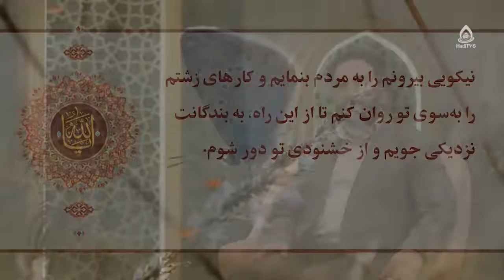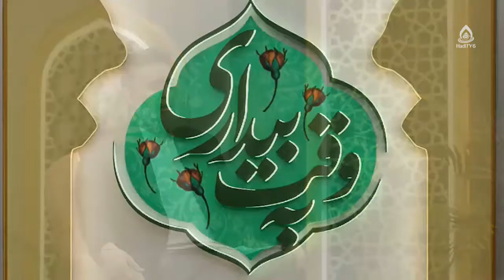توسعه در چشم انداز حقوقی و فقهی ، استاد مصباح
موضوع: توسعه در چشم انداز حقوقی و فقهی
کارشناس: استاد سید حسین همایون مصباح
مجری: سید علی نعمتی